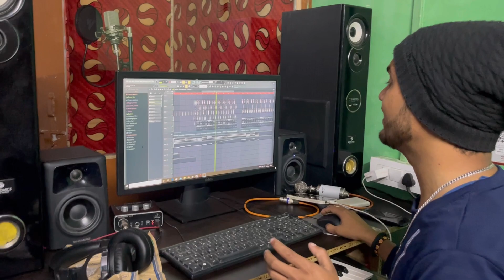Finally Studio Aa Gaya , Apni new song ke Liye 🥰